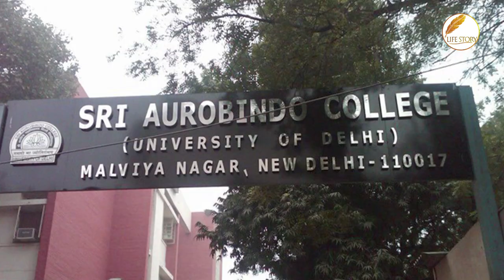LIFE STORY DR. HARI DUTT SHARMA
LIFE STORY DR. HARI DUTT SHARMA , MLA CANDIDATE LAXMI NAGAR , DELHI